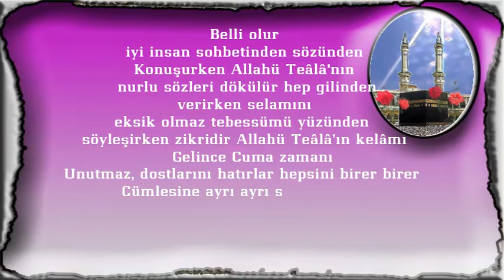Cuma Tebrik eder